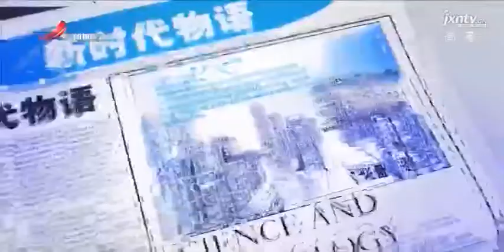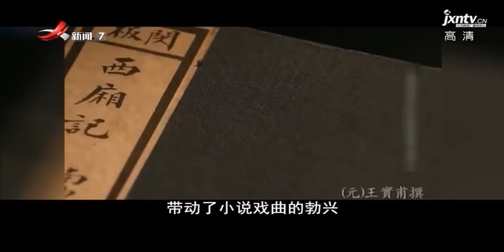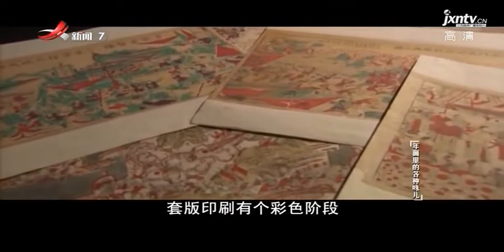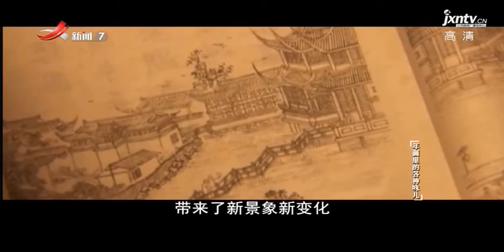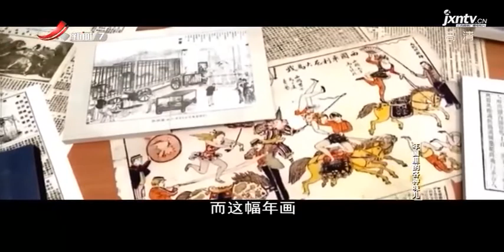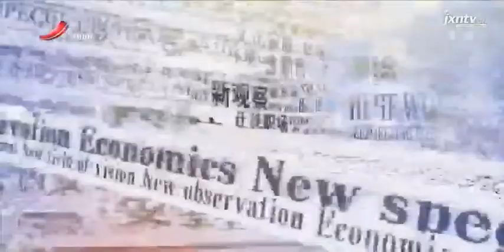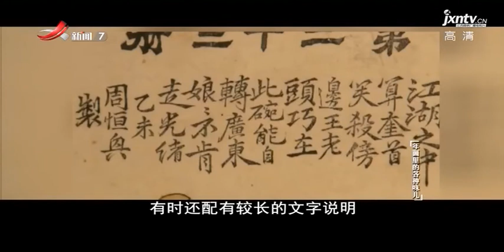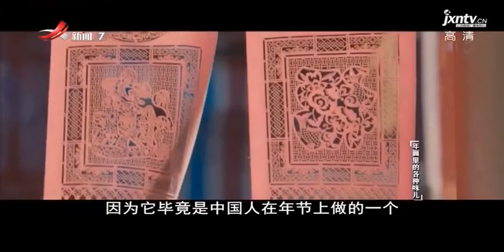《新时代物语》20181105 年画里的各种味儿